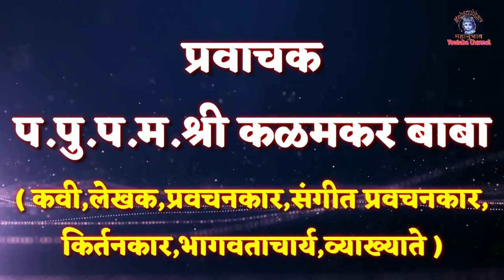आठवा गुरू - कबुतर | २४ गुरू अख्यान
आदरणिय श्रध्देय प.पु.प.म.श्री.कळमकर बाबा यांचे Youtube Channel ची लिंक
२४ गुरूंची आणखी विस्तृत माहिती त्या चॕनैल वरील Video मधे उपलब्ध आहे